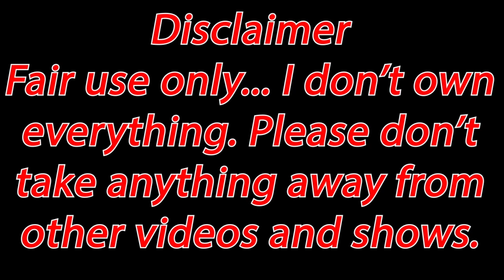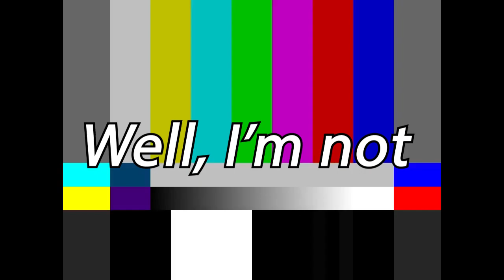Reaction YTP - You can't put your damn shoes on?!